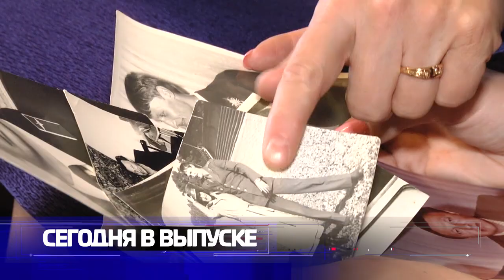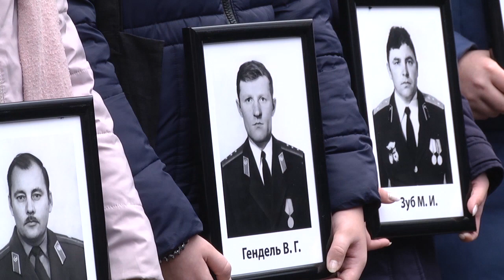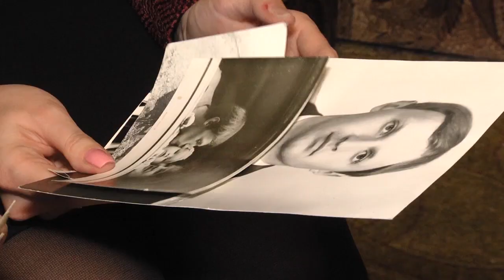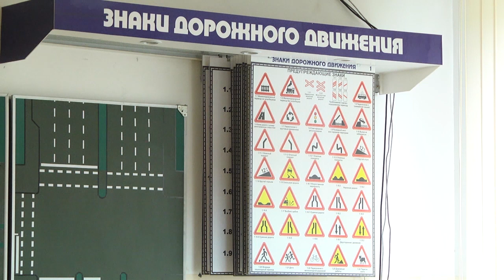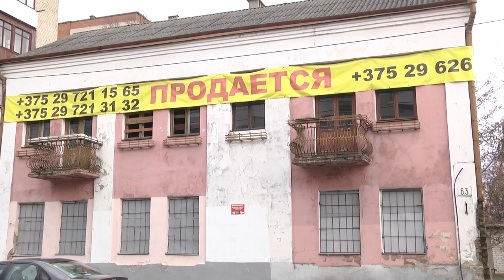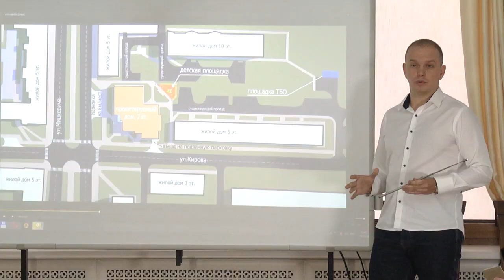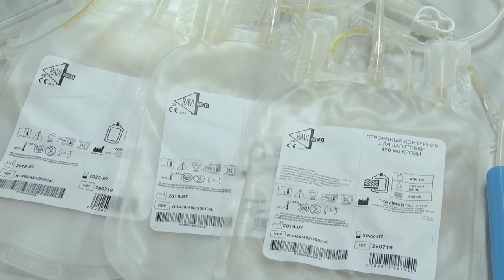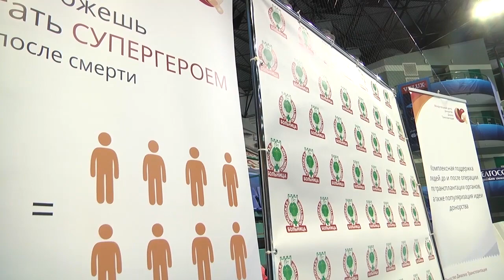2020-02-15 г. Брест. Итоги недели. Новости на Буг-ТВ.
Митинг, приуроченный к 31 годовщине вывода войск из Афганистана. Журналист И. Кузьмич. Оператор Э. Бакунович
Женский подвиг длиною в жизнь: М. Бабичева. Журналист В. Нечаева. А. Ноздрин-Плотницкая Э. Бакунович
Межотраслевая ярмарка вакансий. Журналист А. Ноздрин-Плотницкая. Оператор Э. Бакунович. П. Малашенок
«Открытый диалог» с жителями улиц Мицкевича – Кирова. Журналист В. Нечаева. Оператор Э. Бакунович
Озеленение в г. Бресте: день сегодняшний и планы на 2020. Журналист В. Нечаева. А. Ноздрин-Плотницкая П. Малашенок
Развитие донорства и трансплантологии в г. Бресте. Журналист А. Ноздрин-Плотницкая. Оператор Э. Бакунович